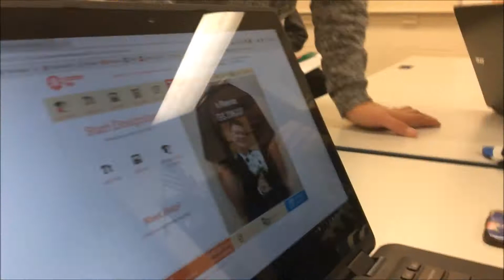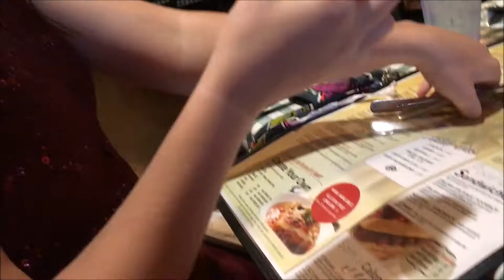hoco day 5 & the dance - 10/6-10/7/2017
friday was spirit day!
it was also my sixteenth birthday!
seniors won hoco
sophomores lost it all in the ironman volleyball game. we lost overall homecoming by 15 points :(
football game was rainy and gross, we also lost
saturday we had a meet in the morning and then had homecoming that night